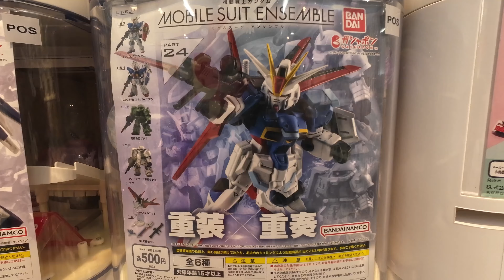JAPAN TRIP OSAKA KYOTO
เที่ยวโอซาก้าวันที่ 4 พยากรณือากาศว่าจะมีฝนตกหนัก เปลี่ยนแผนเที่ยวในตัวเมืองใกล้ที่พักย่านชินไซบาชิและไปเดินเล่นที่อเมริกันมูระ(ย่านรวมเสื้อผ้าของใช้วัยรุ่นของโอซาก้า)